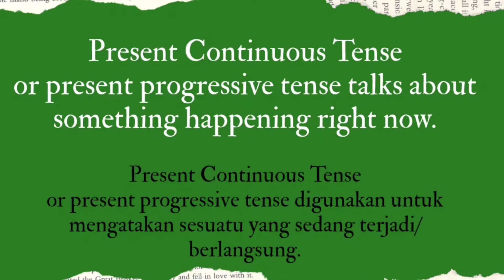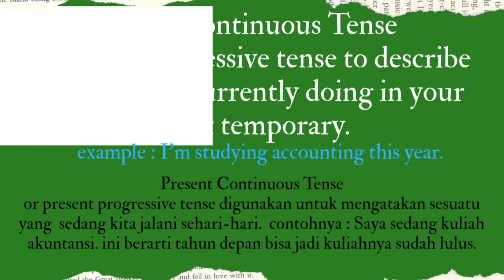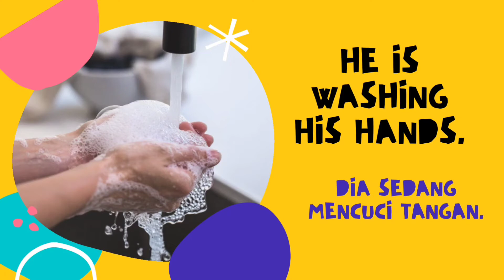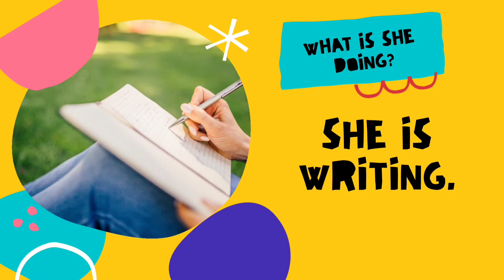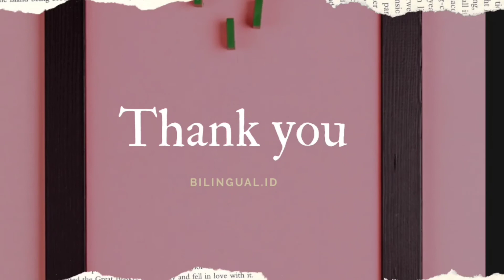belajar present continuous tense